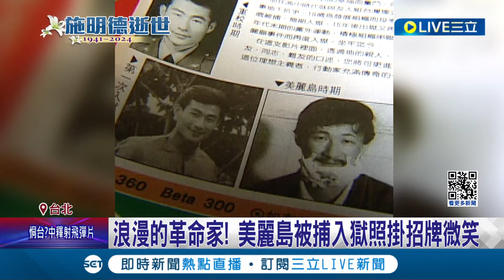台灣曼德拉! 施明德感情.政治路上充滿感性 浪漫的革命家! 美麗島被捕入獄照掛招牌微笑│記者 王培驊 高貫軒│【LIVE大現場】20240115│三立新聞台